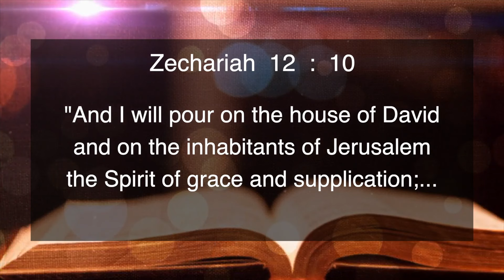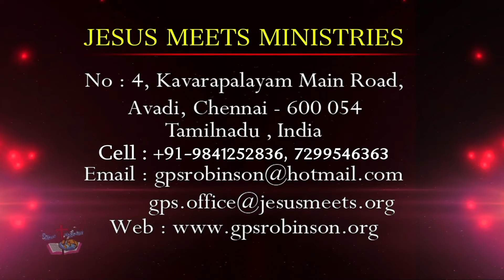ENGLISH | EVERYDAY WITH THE HOLY SPIRIT | February 16 | Bro.G.P.S. Robinson